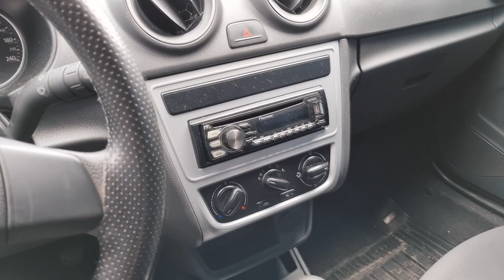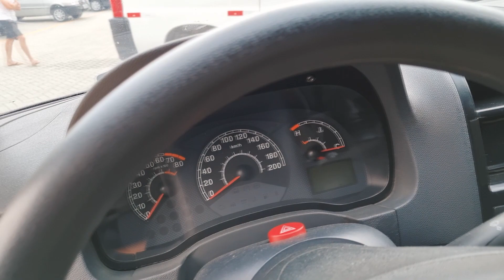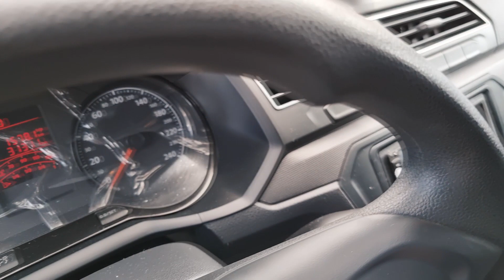Feira de Carros usados em Caruaru PE | Olha esse Volkswagen Gol !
Fiquem a vontade!
Você está no Canal GD Filmes e Fotos !
Gente, Assista esse vídeo que está muito bom, não deixem de observar cada detalhe desse GOL que pesquisamos, tá muito interessante!
No final  peço que vocês deixem nos comentários oque acharam, abraço pra todos!

00:00  Abertura
00:36  Voyage 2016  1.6  MSI
04:53  Fiat Ducato  2012
09:53   Fiat Siena 2008
15:11  Volkswagen Gol MSI  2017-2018
21:05  Agradecimento